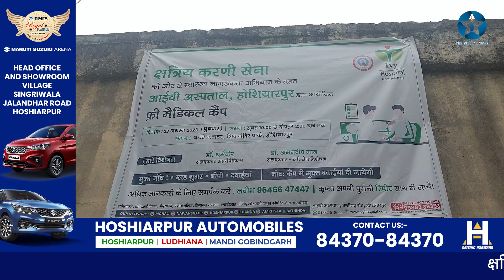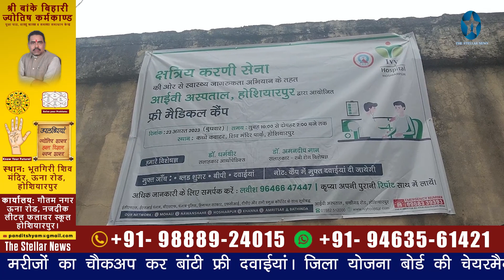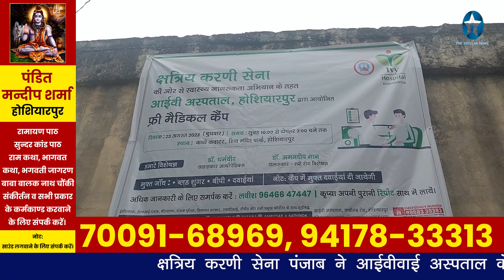क्षत्रिय करणी सेना पंजाब ने लगाया Medical Camp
क्षत्रिय करणी सेना पंजाब ने आईवीवाई अस्पताल के सहयोग से कच्चे क्वार्टर शिव मंदिर पार्क होशियारपुर में लगाया गया फ्री मैडिकल कैंप। इस मौके पर डाक्टरों की टीम ने 200 के करीब मरीजों का चैकअप कर बांटी फ्री दवाईयां। जिला योजना बोर्ड की चेयरमैन व आम आदमी पार्टी जिला प्रधान करमजीत कौर ने विशेष तौर पर पहुंचकर कैंप का किया उद्घाटन। करमजोत कौर ने लक्की ठाकुर द्वारा किए जा रहे समाज भलाई के कार्य की प्रशंसा की। द स्टैलर न्यूज़  के लिए गुरजीत सोनू के साथ कैमरामैन गुरप्रीत गोपी की रिपोर्ट। 23 अगस्त 2023